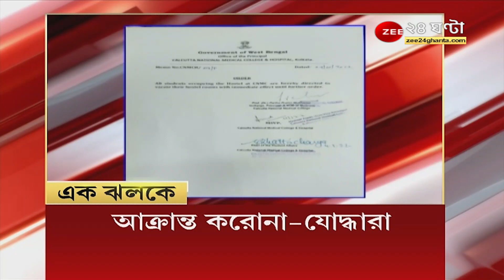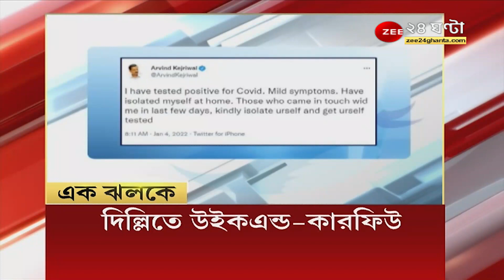NorthBengalMedical -এ Corona কাঁটা, আক্রান্ত ১৪ ডাক্তারি পড়ুয়া, অন্যান্য জেলায় আক্রান্ত বহু চিকিৎসক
North Bengal Medical: উত্তরবঙ্গ মেডিক্যালে করোনা কাঁটা, আক্রান্ত ১৪ ডাক্তারি পড়ুয়া, অন্যান্য জেলায় আক্রান্ত বহু চিকিৎসক